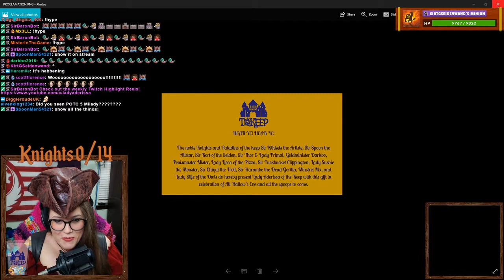Weekly Highlight Reel: Betrayal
In this week’s highlight reel friends turn on friends in an epic battle of loots.

I am a full-time variety broadcaster on Twitch, but you can expect my Twitch live-stream highlight reels to be posted on YouTube weekly! I promote a positive and inclusive community for adults on my Twitch channel and focus on lore and story driven RPG series playthroughs. Every Saturday is a themed special event day and Sundays I do a creative stream that can include LEGO builds, tabletop miniature painting, Knitting, Crochet, Cross Stitch, prop replica builds, PC Builds and more! For the full schedule, including which games are live-streamed on which day, check out the calendar